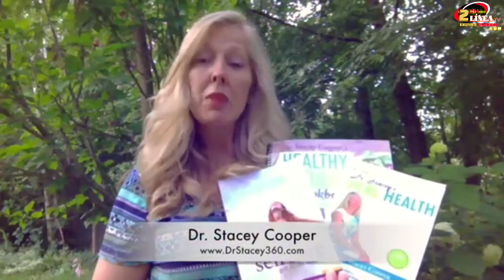HUMOR CON SENTIDO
Humor con Sentido con Fabiola Murphy Y Ana Ley Espino esta de Invitado Gustavo Viana hablando del su show mensual que se llama jajajaja.